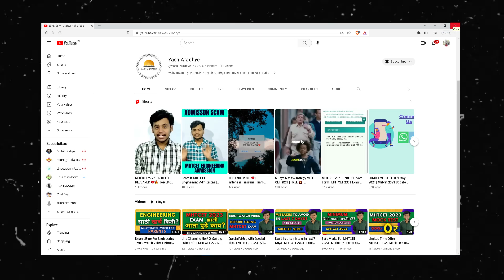What after CET ? | What to do after CET ? | After CET What we do ? | MHT-CET Counselling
MHT-CET Counselling

what is the process of admission after cet exam,
what is the admission process after mht cet 2023,
what is the admission process after mht cet 2022,
what to do after college allotment mht cet 2022,
what to do after seat allotment in mht cet,
what to do after allotment of college cet 2022,
what is after cet,
after clearing cet exam what to do,
what we can do after cet exam,
what can i do after cet exam,
what after clearing cet exam,
what can i do after mht cet pcm,
what is counselling after mht cet,
what can we do after mht cet pcb,
after cet result what to do next,
what to do after cet exam,
what to do after cet,
what to do after cet result 2022,
what do after cet result,
after cet exam what to do,
after mba cet exam what to do,
what to do after mht cet result,
what after mht cet exam